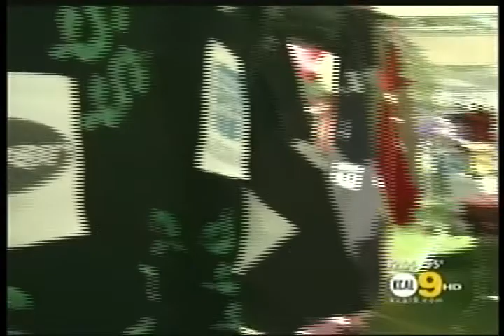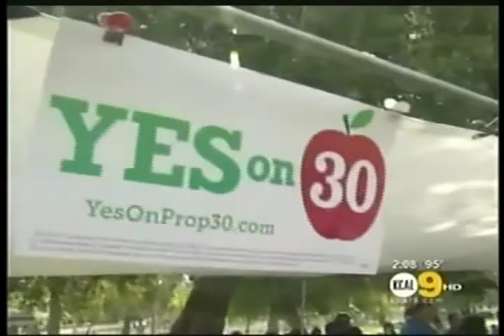Labor Day - 9.3.12 - KCAL 9